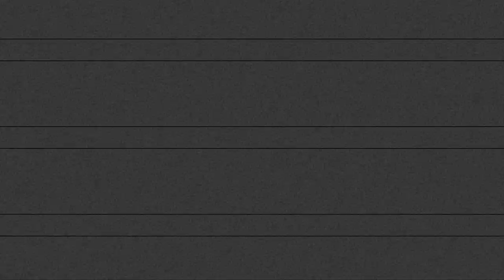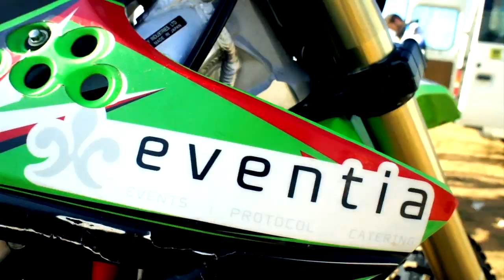100 Emocions - Circuito Motocross Inca (FULL HD) by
Trailer for the amazing motorcross race track in Inca (Mallorca/Spain).
Filmed on the 22th of December 2012 in 1080p Full HD.
And a big THANK YOU to all the riders. Rock on!!!